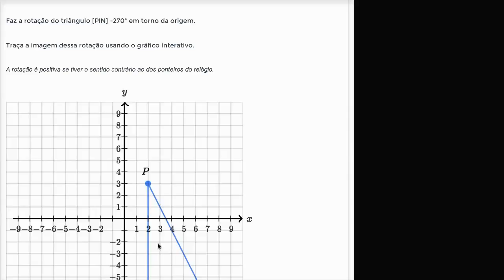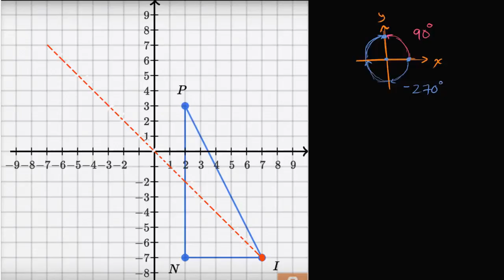Rodar formas - Khan Academy em português (8º ano)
Vídeo original: Rotating shapes